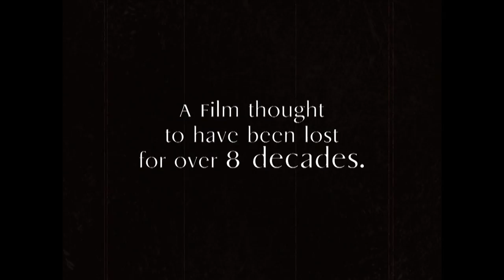"Eyes of the Totem": Teaser Trailer (HD)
Help us restore and re-premier the long lost 1926 silent film THE EYES OF THE TOTEM made by HC Weaver Productions in Tacoma.